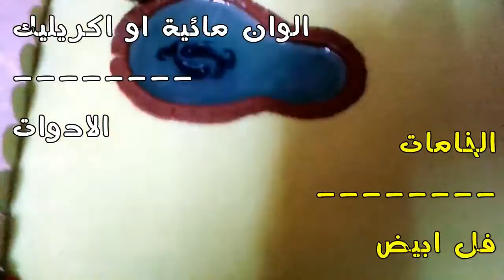ماكيت حمام سباحة لعب اطفال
ماكيت بسين من الفل وعجينة السيراميك والايبوكسى والخشب